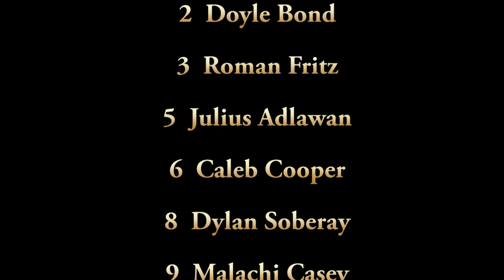'22/23 AK GOLD VS ELEVATE - 2016 FALL TIP OFF TOURNAMENT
Scoring highlights of pool play game between AK Gold and Elevate in the 2016 Wasilla Tip Off Tournament.